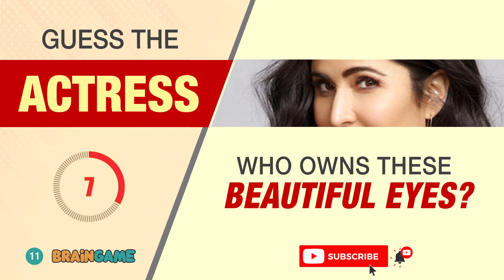Can You Guess the Actresses by Their Eyes? Test Your Knowledge of the Most Beautiful Eyes!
Think you can recognize Bollywood's most iconic actresses just by their eyes? In this fun and exciting quiz, you'll be challenged to identify the biggest Bollywood stars by their beautiful eyes alone! From mesmerizing looks to enchanting gazes, Bollywood actresses have captivated millions. Test your knowledge and see how many you can get right. Whether you're a fan of Deepika Padukone, Aishwarya Rai, Alia Bhatt, or Kareena Kapoor, this is the ultimate challenge for Bollywood lovers!